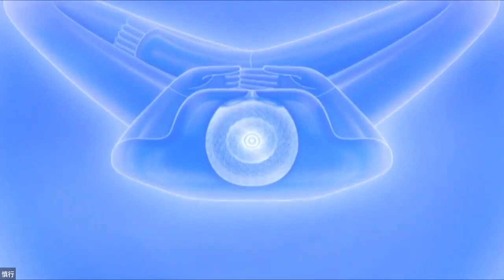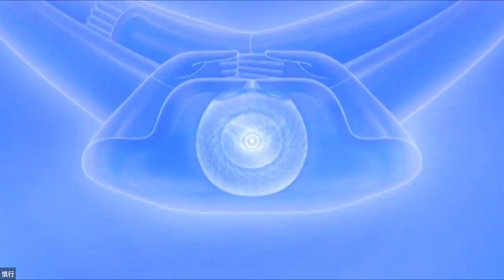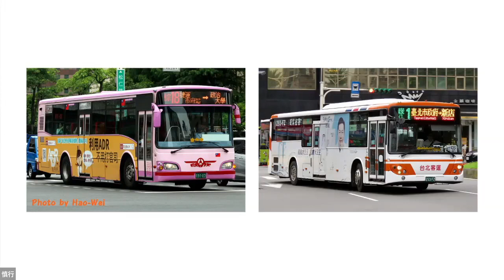2022 12 07 法琛法师靜坐 + 开示 _ LP Aun